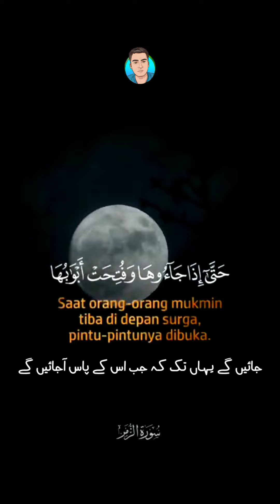Surat-uz-zumur_Ayat_73-74 Urdu translation || WhatsApp status Islamic status 💕💕👍🌅🏔️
Surah_Az-Zumar_Ayat_73-74Acne highlighter use in scheme for nineYouTube. Your all in one website solution for YouTube video SEO and channel ...

YouTube keyword tool free

YouTube tag Extractor

Tags for YouTube download

Rapid tags

How to see YSurah_Az-Zumar_Ayat_73-74Acne highlighter use in scheme for nineYouTube. Your all in one website solution for YouTube video SEO and channel ...

YouTube tag Extractor

Rapid tags

How to see YAcne highlighter use in scheme for nineSurah_Az-Zumar_Ayat_73-74YouTube. Your all in one website solution for YouTube video SEO and channel ...

YouTube tag Extractor

Rapid tags

YouTube tag Extractor

Rapid tags

YouTube tag Extractor

Rapid tags

YouTube tag Extractor

Rapid tags

How to see YAcne highlighter use in scheme for nineYouTube. Your all in one website solution for YouTube video SEO and channel ...

YouTube tag Extractor

Rapid tags

YouTube tag Extractor

Rapid tags

YouTube tag Extractor

Rapid tags

YouTube tag Extractor

Rapid tags

YouTube tag Extractor

Rapid tags

How to see YSurah_Az-Zumar_Ayat_73-74YouTube. Your all in one website solution for YouTube video SEO and channel ...

YouTube tag Extractor

Rapid tags

How to see Y

🆚 hforhadi HD TV Islamic status 💕💕
subscription box ☑️☑️☑️☑️☑️🎁